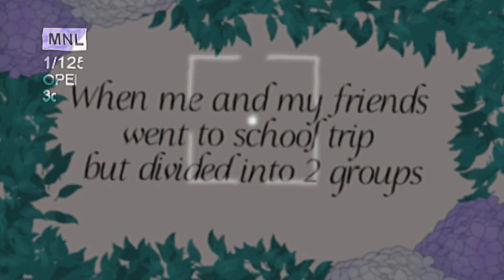When we divided into 2 groups//kind of funny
Well as you can see….it was very fun😂.Don’t know what to say……umm see you soon,I guess?